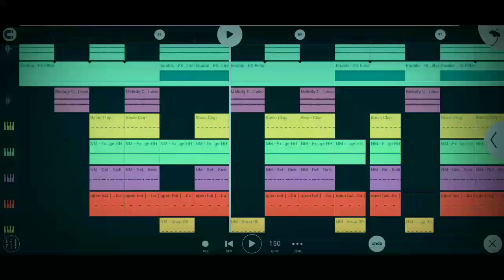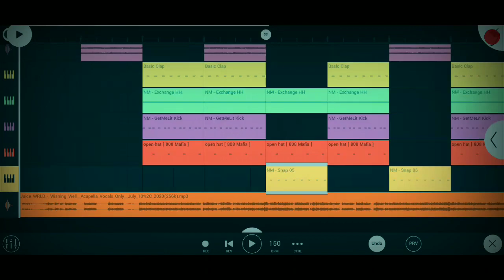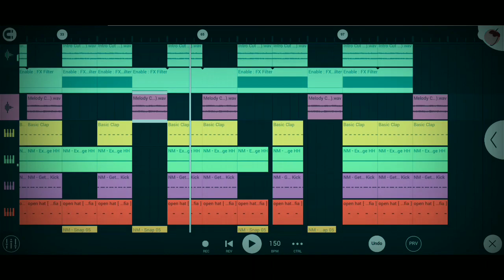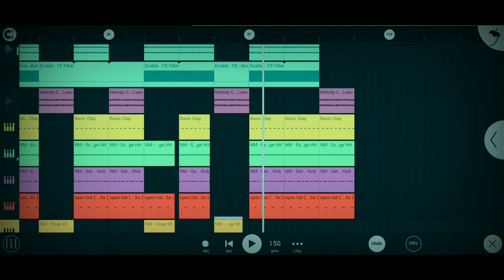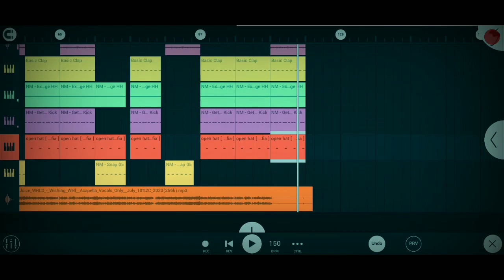Wishing Well - Juice WRLD || FL Studio MOBILE (Remake) #33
I'm sorry for using too many loops in this remake , because I don't know how to play the guitar like the original song, lol